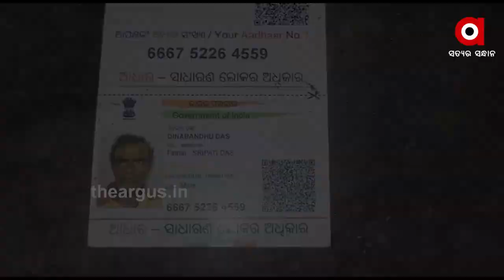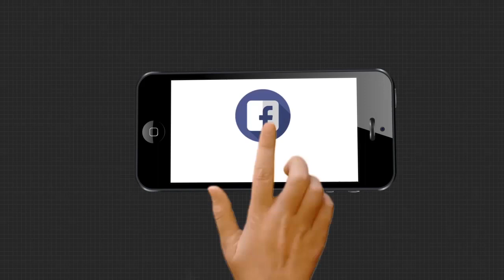ଭଙ୍ଗା ଚାଳିଆରେ ମୁଣ୍ଡ ଗୁଞ୍ଜିଛନ୍ତି ତିନି ପ୍ରାଣୀ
ଭଙ୍ଗା ଚାଳିଆରେ ମୁଣ୍ଡ ଗୁଞ୍ଜିଛନ୍ତି ତିନି ପ୍ରାଣୀ । ବାପା ମାନସିକ ଭାରସାମ୍ୟ ହରାଇଥିବା ବେଳେ ଦୁଇ ପୁଅ ହେଉଛନ୍ତି ଦିବ୍ୟାଙ୍ଗ । ଅଭାବ ଅନାଟନ ଭିତରେ ଚଳୁଥିବା ଏହି ପରିବାରର ସାହା ହେଉଛି ଗଣ୍ଡାଏ ରାସନ ଚାଉଳ ଆଉ ଭତ୍ତା .